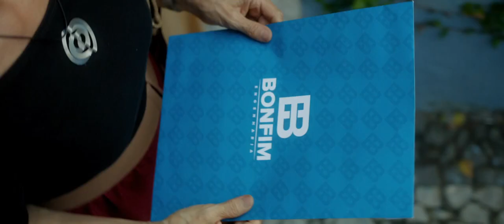Aquarius starring Sonia Braga